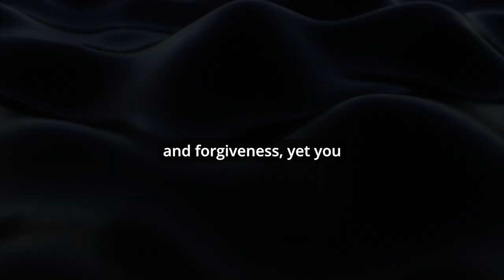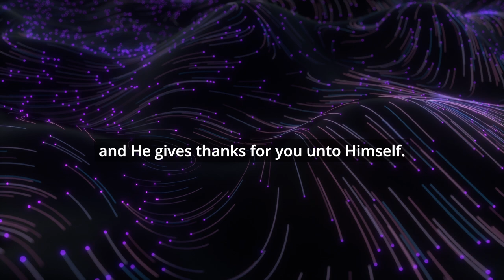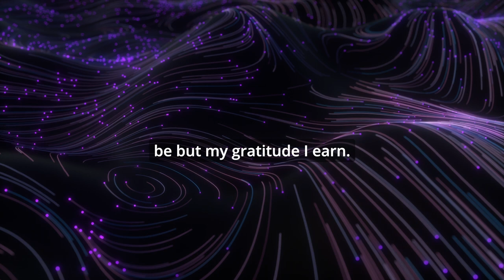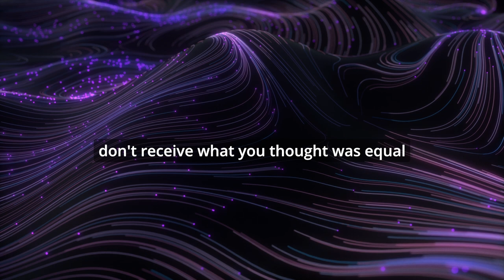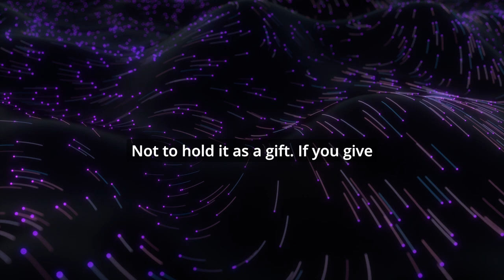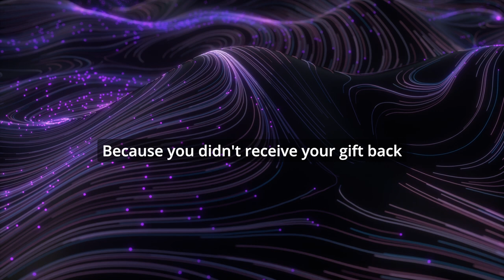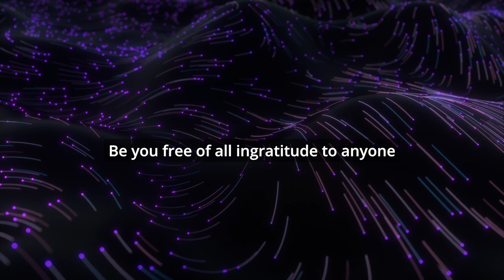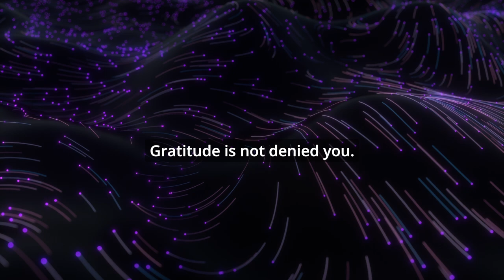Leave your prison house Claim Your strength ACIM Lesson 197 +Practice